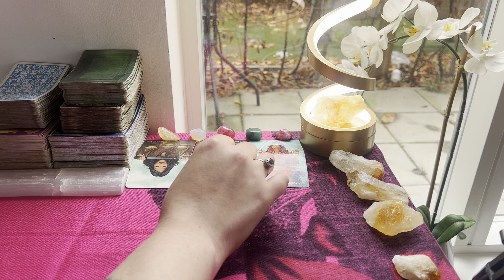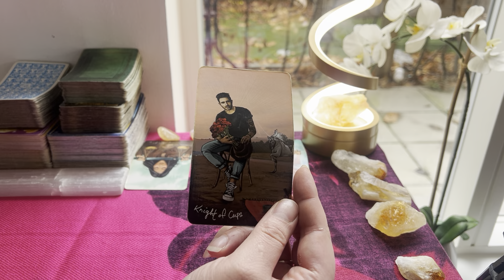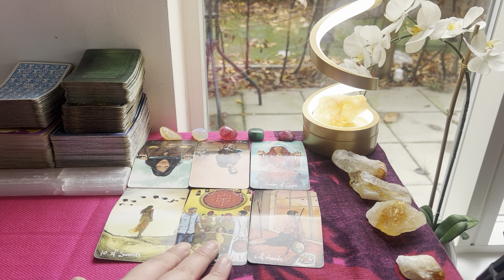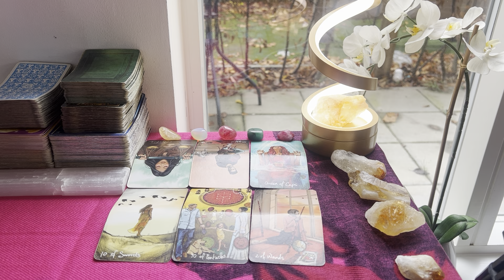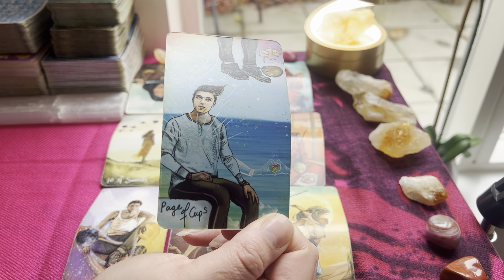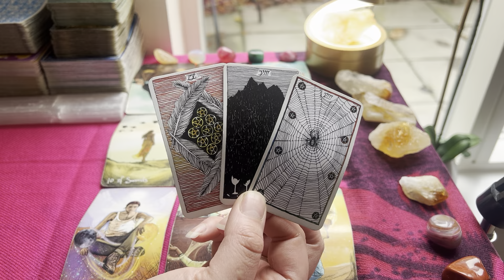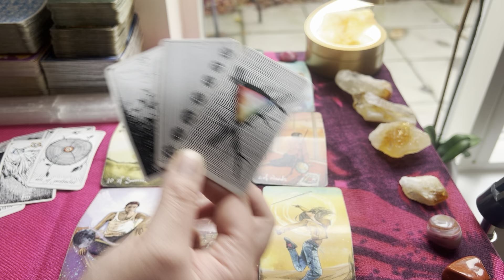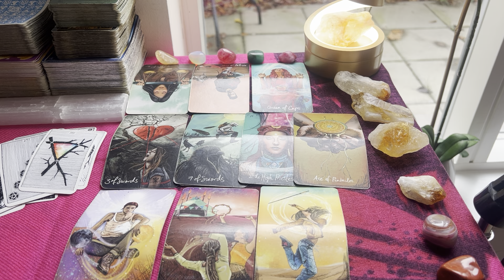Virgo: This person disappointed you because of this..